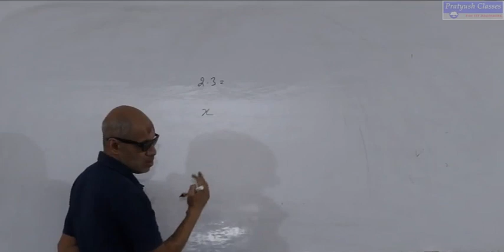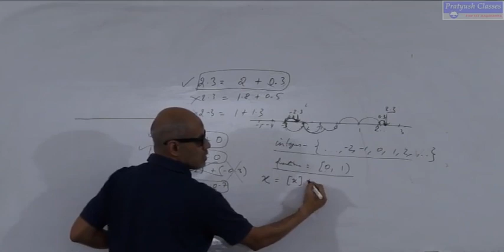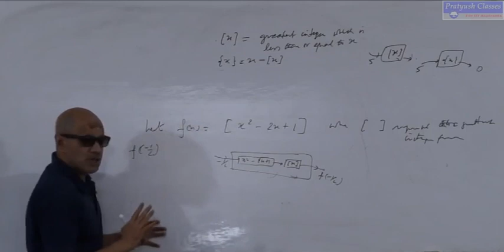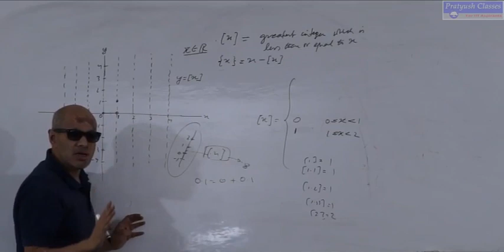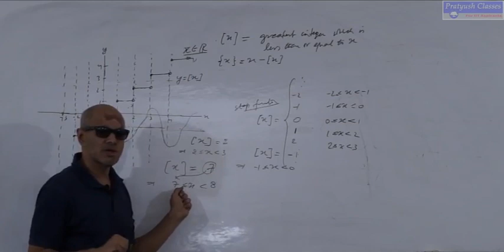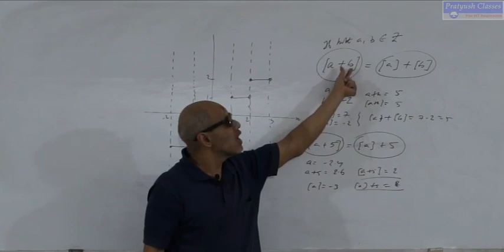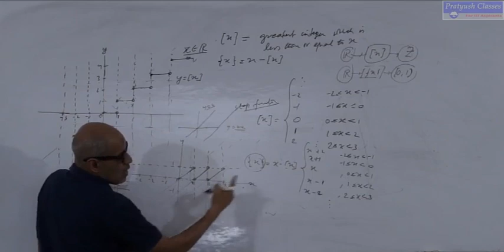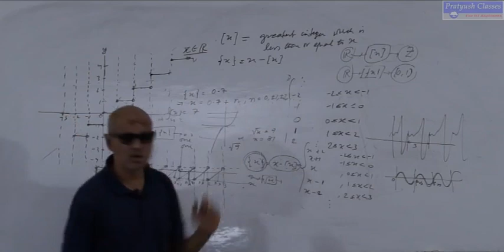Chapter/Greatest Integer Function/Mathmatics by Pratyush Kumar Singh For IIT/JEE/NEET Aspirants